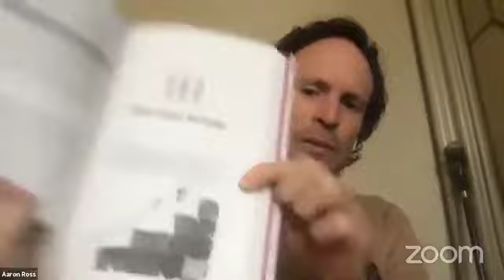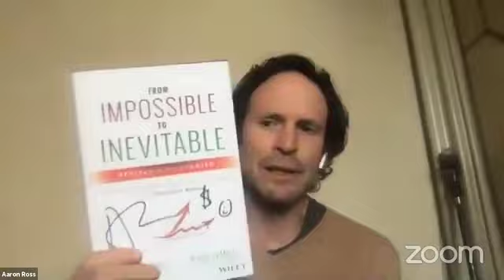Predictable Revenue in 2020 | Live Webinar with Aaron Ross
lemlist live sales webinars | ep.5

Sales prospecting during the crisis and growing predictable revenue in today's market.

00:00 - Introduction
02:00 - Prospecting during covid-19
15:00 - Founders doing sales, good or bad?
19:31 - Finding your own voice
24:48 - Formal vs. informal approach
35:22 - Organizing your sales team
39:45 - What channels to target?
45:10 - Buying personas
56:00 - New sales trends